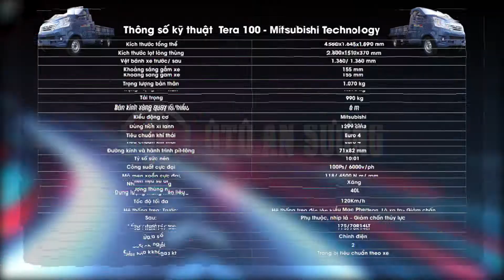Xe tải Tera 100 990kg | Động cơ Mitsubishi 1.3L | Teraco An Sương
Xe tải Tera 100 tải trọng 990kg động cơ Mitsubishi 1.3L Euro 4 | Giá xe tải Tera 990kg thùng 2m8 trả góp tại Teraco An Sương.

Tera100 sở hữu ngôn ngữ thiết kế hiện đại, với bộ đèn pha được vuốt dài về phía sau đi cùng mặt ga lăng được mạ crom sang trọng và hốc hút gió lớn tạo nên vẻ ngoài hầm hố, bắt mắt.

Không gian nội thất của xe cũng được Daehan Motors đầu tư kỹ lưỡng, các chi tiết bên trong được bố trí khoa học, sử dụng vật liệu cao cấp, tạo cảm giác tiện nghi cho người sử dụng.

Cung cấp sức mạnh cho xe tải Tera 100 là khối động cơ xăng Mitsubishi dung tích 1299cc, sản sinh công suất tối đa 100 mã lực tại vòng tua máy 6000 v/ph và momen xoắn cực đại đạt 118 niuton mét. Cho phép xe đạt vận tốc tối đa 120km/h.

Tera 100 sử dụng 3 mẫu thùng chính là thùng lửng, thùng mui bạt và thùng mui kín, với tải trọng lần lượt là 990kg, 970kg và 930kg cùng tổng tải trọng 2190kg.

Khi mua xe Tera 100 trong tháng 12 năm 2018 quý khách sẽ được hưởng chương trình khuyến mãi, tặng ngay 150 lít xăng tương ứng với 3 triệu đồng.

Tư vấn bán hàng : 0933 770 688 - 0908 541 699
Đ/c : 2450 Ql1a, P.Trung Mỹ Tây, Q.12, Tp.Hồ Chí Minh

Công ty cổ phần thương mại dịch vụ An Sương.